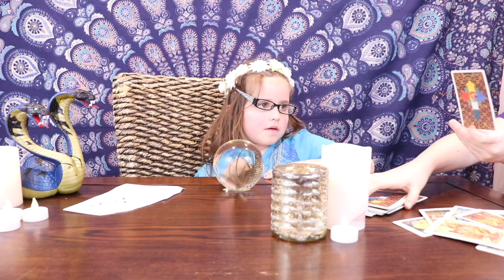Funny kid does a tarot card reading!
We found some tarot cards at a garage sale, and Charlee decided to do a tarot card reading for us haha. enjoy! :)